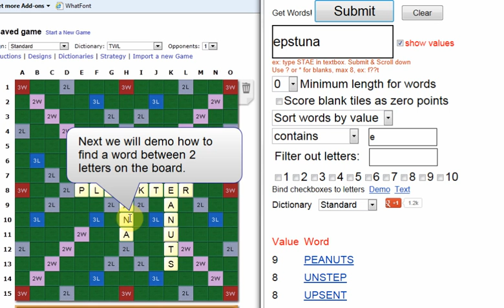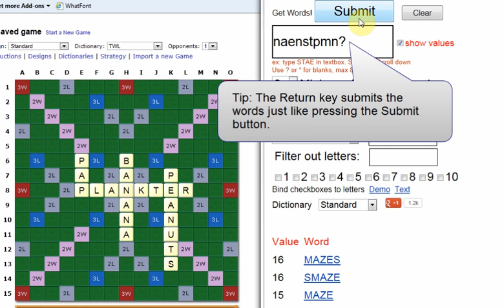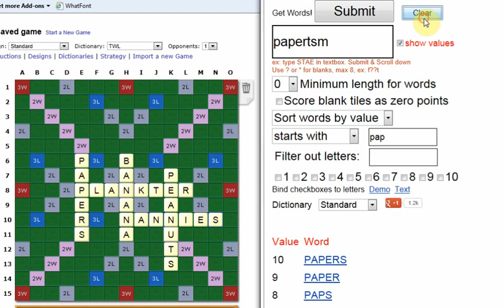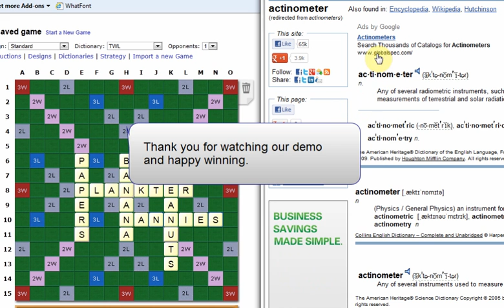SCRABBLE-cheat-demo.wmv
Notice I use any game board on the left sized down enough to show my website on the right or left.  This way I can see whatever game board I am using and my site on the screen at the same time.
Demo of how to best use SCRABBLE Cheat to find words.  Binding finds words between letters already on the board. Find words that start with Z or words that end in Z and find words using up to 8 blank tiles.  If you have the letters can tell you the words, and it is completely free.